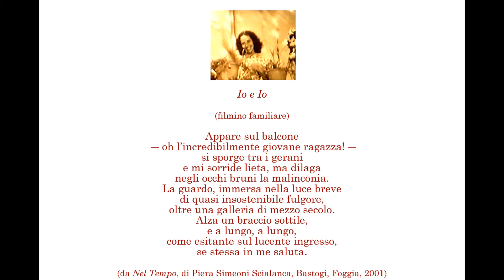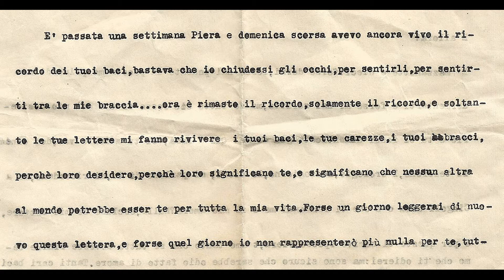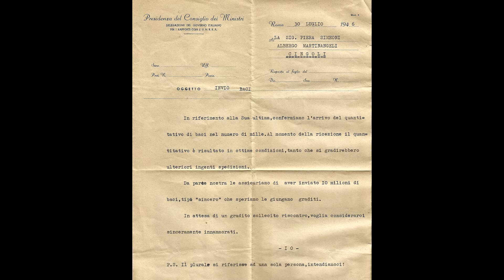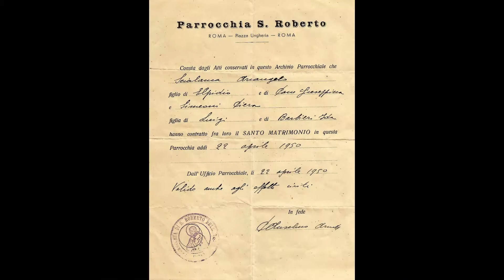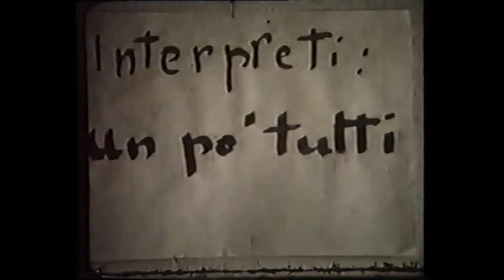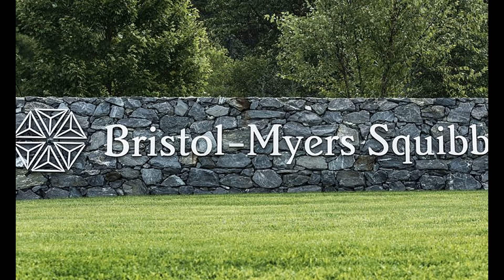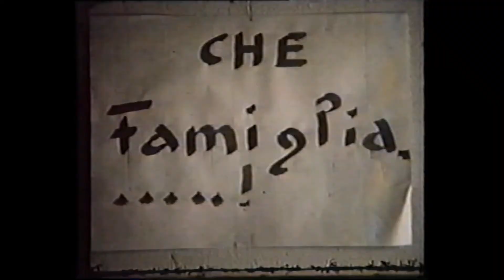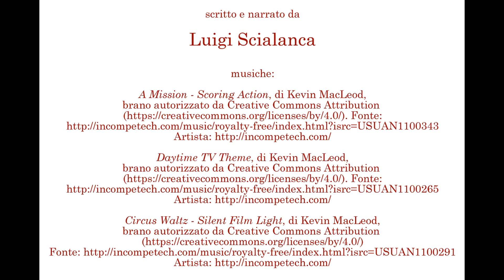Arcangelo, detto papà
a cento anni dalla sua nascita (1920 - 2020)

Soggetto, sceneggiatura e regia di Luigi Scialanca.
Immagini di Laura Bartocci, Nereo Benussi, Arcangelo Scialanca, Luigi Scialanca, Piera Simeoni e altri.
Sequenze cinematografiche di Luigi Comencini, Arcangelo Scialanca, Luigi Scialanca.
Narratore: Luigi Scialanca.